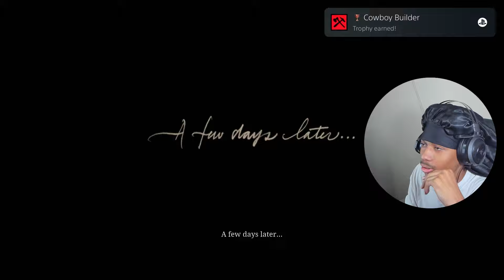This Epilogue Is Growing On Me! | Ep 2 | RDR2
THANKS FOR WATCHING IF YOU ENJOYED HIT THE LIKE BUTTON COMMENT WHAT I SHOULD PLAY NEXT AND SUBSCRIBE TO THE CHANNEL TURN ON POST NOTIFICATIONS SO YOU NEVER MISS A UPLOAD!! I WANT TO BE ABLE TO GROW A LOVING LOYAL COMMUNITY TO SHARE EXPERIENCE'S AND MILE STONES WITH IF THAT SOUNDS LIKE SOMETHING YOU WANT TO BE APART OF JOIN ME AND HIT THAT SUBSCRIBE BUTTON!

Title Of The Video : This Epilogue Is Growing On Me! | Ep 2 | RDR2

 / mydickcrazy

 / mydickcrazy